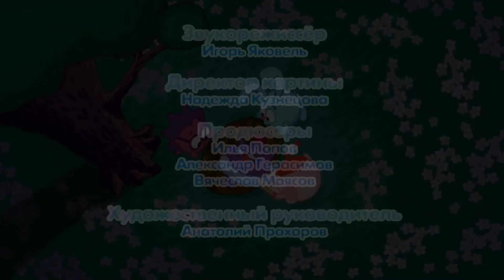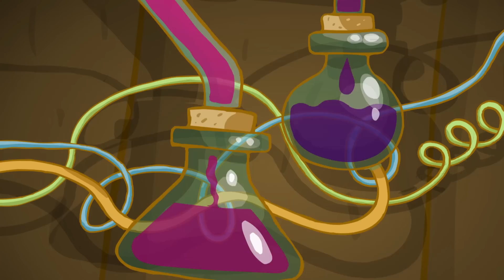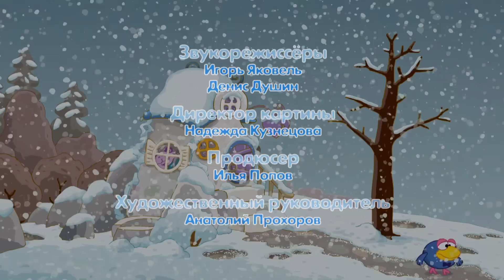Лучшие серии про воспитание и культуру - Смешарики 2D. Сборник 2023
«Смешарики» запустили челлендж в VK Клипах ЕдуВКострому под трек K.O.S.T.R.O.M.A. Phonk.

Челлендж приурочен к выходу макси-сингла  «Кострома»  от Riki Music, включающего в себя фонк, ремикс и переизданную оригинальную версии песни «Славный город Кострома».

Участвуйте в самом весеннем челлендже Смешариков ЕдуВКострому, и выигрывайте феноменальные призы на платформе VK Клипы! Подробности по ссылке

В сборник вошли серии:
00:00 - Рецепт хорошего отдыха
06:30 - Путь в приличное общество
12:41 - Педагогическая поэма
18:52 - Культура
25:04 - Несколько мелочей на фоне природы
31:15 - Смысл жизни
37:26 - Любимый внук
43:19 - Лягушатник

Смешарики 2D. Все серии подряд | HD